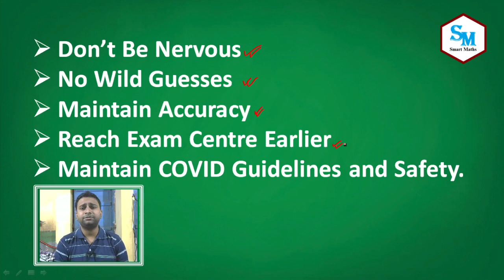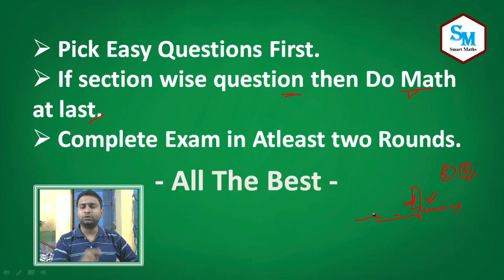RRB NTPC সকল পরীক্ষার্থী দের SMART MATHS এর পক্ষ থেকে All The Best | ALOKE KUMAR DAS